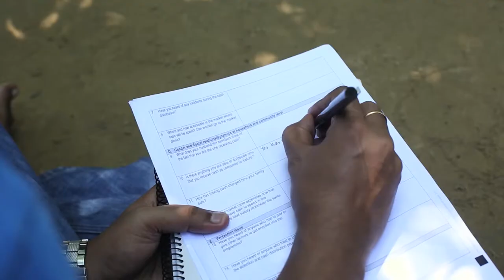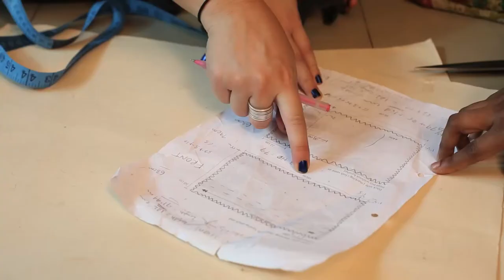AVID Compile Documentary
Drik Audio Visual (AV) team was recently engaged in making a documentary featuring activities of Australian volunteers in Bangladesh, organised by Scope Global. The Australian Volunteers program in Bangladesh aligns with key sectors of the Australian Government’s country program – health, education, social protection, water and sanitation, climate change and disaster risk reduction. The volunteers, assigned for this project were Ilari Lehtonen, Maria Phuong, Mia Kelly Johnson and Jade. This is a project, Scope Global, under Australian Volunteers for International Development (AVID) program, an Australian Government initiative funded by the Department of Foreign Affairs and Trade (DFAT).